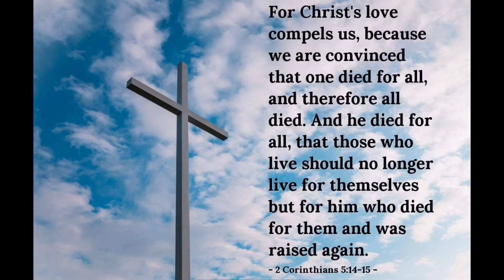January 23, 2019/62 Entering Indiana